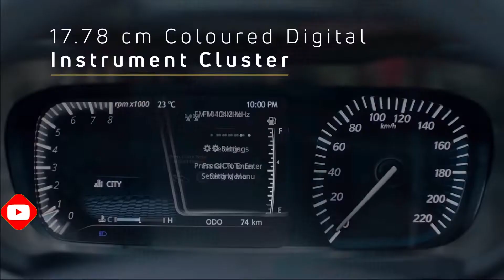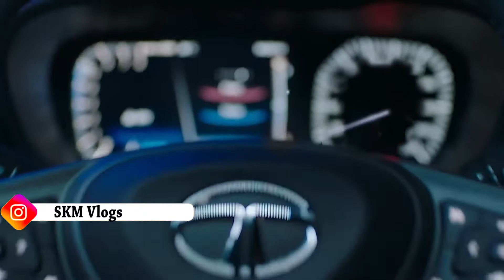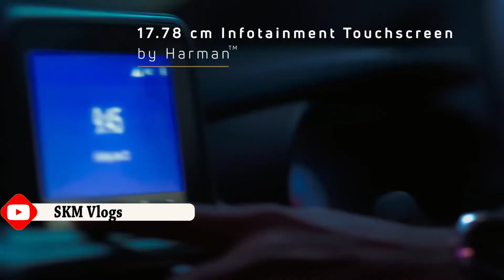Upcoming ELECTRIC CARS in INDIA 2022 To 2023 || TOP 3 List || Hindi || By SKM Vlogs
Top 3 Upcoming electric vehicles in India 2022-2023 | Most Awaited
Top 3 Cars Coming in 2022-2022 - EXCLUSIVE
Upcoming Electric Cars In India 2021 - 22 ⚡Tata Altroz EV ⚡Upcoming Electric Cars In India
New Electric Cars Coming in 2022 |
Upcoming Electric SUV Cars In India || 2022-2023 ||
UPCOMING ELECTRIC CARS IN 2022 TO 2023.
3 Upcoming Electric Cars in India 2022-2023 | MAKE IN INDIA |
Upcoming Electric Cars In India 2021 To 2022 | New Electric Cars 2021 || HINDI ||

upcoming electric vehicles india,
upcoming electric cars india in 2022,
upcoming electric cars in india 2022 under 5 lakhs,
new ev cars 2022 india,
ev cars india,
tata altroz ev,
electric vehicles,
electric car,
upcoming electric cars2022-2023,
electric cars available in india,
electric cars in india 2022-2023,

travel vlogger,
travel vlog,
bike rider,
indian bike rider,
mountain trekker,
bike adventures,
adventure vloggers,
adventure vlog,
adventure journeys,
adventure blogs
travel blogger,
travelling vloggers

SKM Vlogs
Sonu Kumar Maurya Vlogs